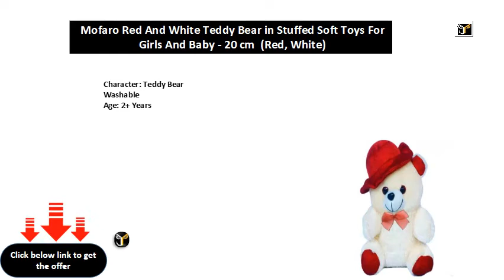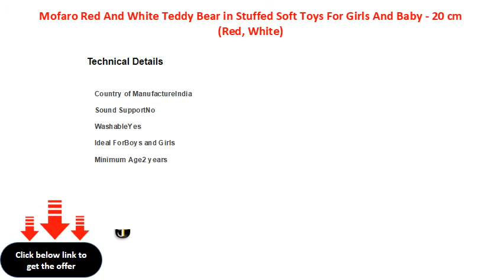Mofaro Red And White Teddy Bear in Stuffed Soft Toys For Girls And Baby 20 cm Red, White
Character: Teddy Bear
Washable